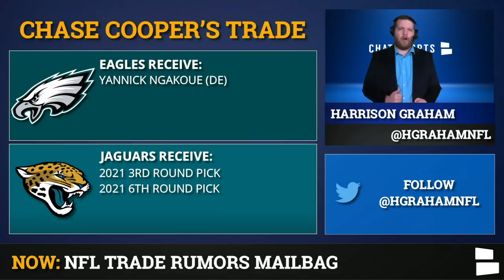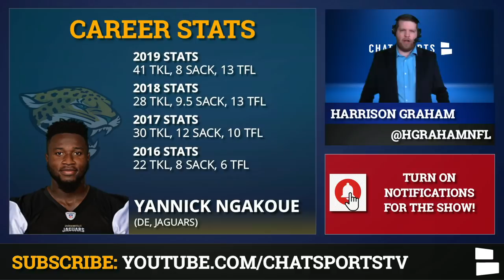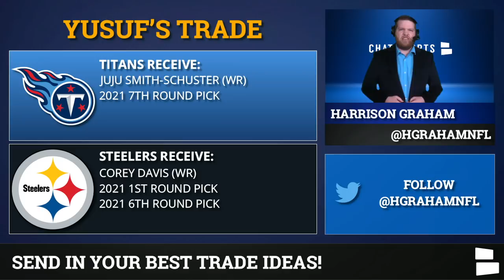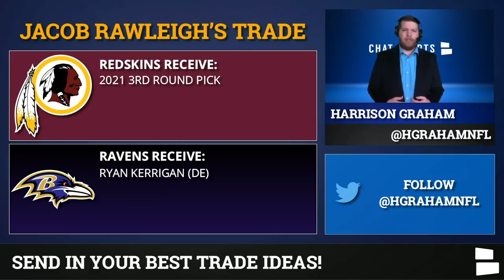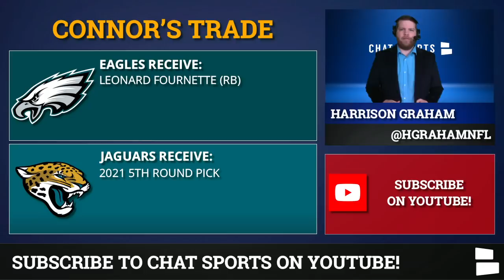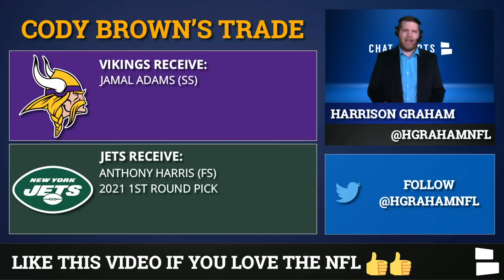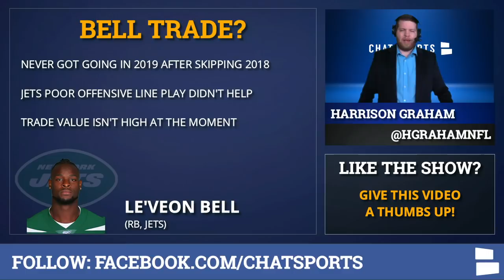NFL Trade Rumors Mailbag Feat. JuJu Smith-Schuster, Anthony Harris, Le’Veon Bell & Jamal Adams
NFL Trade Rumors come from YOU FANS on today’s episode of NFL Daily from Chat Sports. Jamal Adams trade ideas continue to circulate as everyone wants to know if the Jets will trade their superstar safety. Could the Jets & Vikings complete a Jamal Adams for Anthony Harris trade? Host Harrison Graham has the latest NFL Trade Rumors on today’s mailbag video.

Le’Veon Bell didn’t have a great first season with the Jets after skipping the 2018 NFL season. Will New York trade Bell this offseason? Could a team like the Chargers trade for Bell to pair with Austin Ekeler? Will JuJu Smith-Schuster be on trading block as he heads into his final year on his rookie contract. Smith-Schuster declined in 2019 statistically as Ben Roethlisberger missed most of the season due to a shoulder injury.

Jaguars trade rumors around Yannick Ngakoue and Leonard Fournette are still buzzing around the internet. Will Jacksonville continue to add future assets by trading one or both of their star players? Will Ngakoue fetch a first round draft pick at this point? The Jaguars didn’t get an offer they liked for Ngakoue during the draft.

Today’s NFL Trade Rumors (from fans):
- Yannick Ngakoue trade to Philadelphia?
- JuJu Smith-Schuster trade for Corey Davis?
- Ryan Kerrigan to the Ravens?
- Jaguars trading Leonard Fournette?
- Jamal Adams for Anthony Harris trade?
- Le’Veon Bell trade to the Chargers?
- Quenton Nelson trade to the Bears?

JERSEY DEAL! Get a new NFL Jersey for the 2020 NFL Season for less than $80